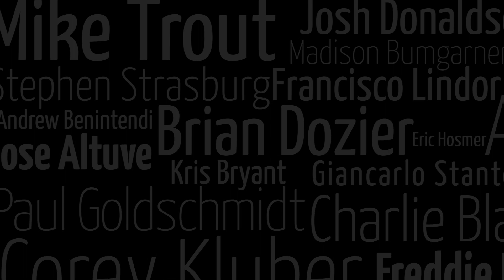2023 Razzball BUY, SELL, HOLD for Fantasy Baseball: Week 3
It’s the Razzball BUY, SELL, HOLD for 2023 Fantasy Baseball Week 3!

00:39   Jorge Soler
1:22     Yandy Diaz
2:03     Luis Rengifo